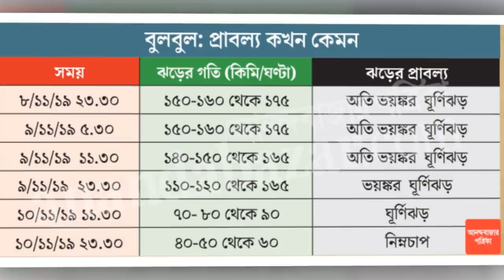গতিপথ পরিবর্তন করে আরও বেশী শক্তিশালি বুল্বুল । BulBul | Ghornijor Bulbul | Bolbol